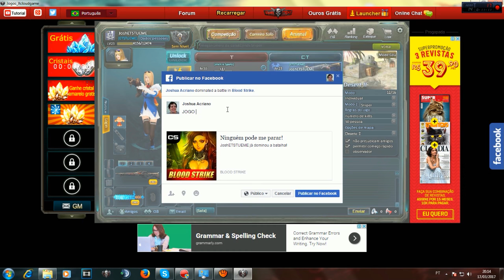Blood Strike - SNIPER MODE WITH THE CAPIROT'S ROAR!